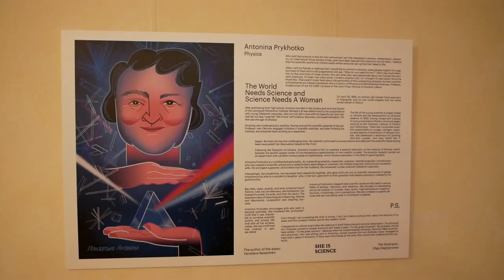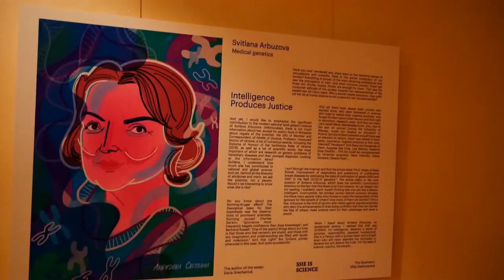В Бельгії відбулася презентація виставки «Наука-це Вона»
У Посольстві України в Королівстві Бельгія відбулася презентація української просвітницько-художньої виставки «Наука – це вона». Виставка присвячена 12 видатним українським жінкам, сучасним вченим, які зробили помітний внесок у розвиток української та світової науки. Всі вони досягли видатних результатів у дослідженнях та винаходах у таких сферах знання як біологія, фізика, математика на навіть орнітологія. Як очікується, ця виставка подорожуватиме далі європейськими столицями та через океан, до Сполучених Штатів Америки.